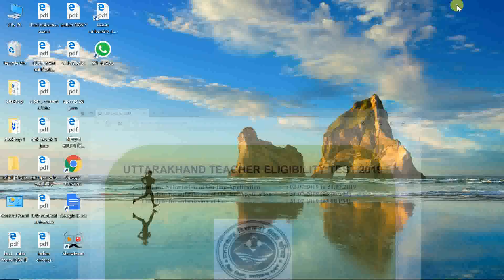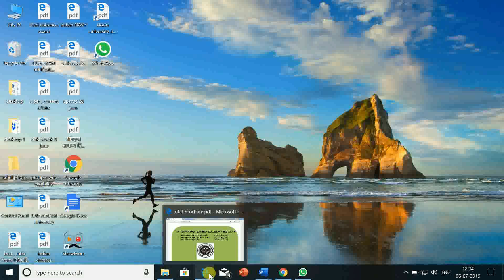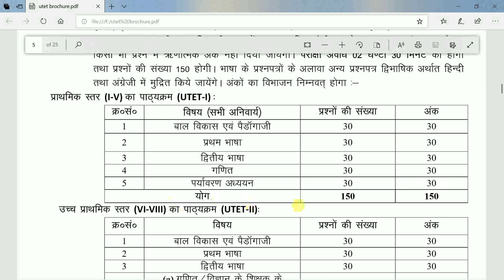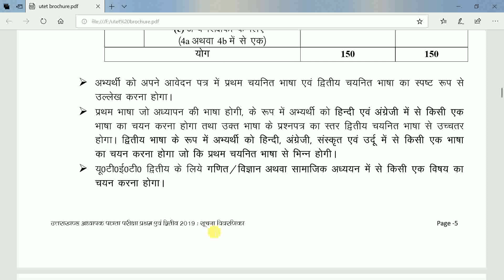UTTARAKHAND TEACHERS ELIGIBILITY TEST (UTET 1 &2) SYLLABUS INFORMATION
UTET Success Master Paper-I for Class I-V(Hindi) Paperback – 2018
by Arihant Expert (Author)

15 Practice Sets - UTET-II Class (VI-VIII) Ganit Avam Vigyan Adhyapak Ke Liye (Hindi)Paperback – 2018

UTET-II Class (VI-VIII) Samajik Addhyan Shikshak Ke Liye (Hindi) Paperback – 2018